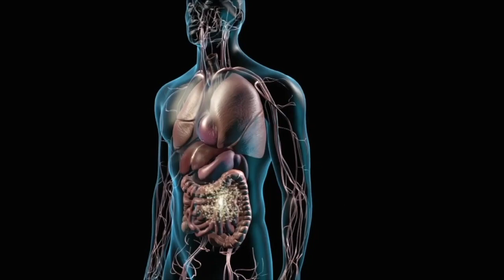Le Terrain est primordial pour mieux lutter contre les infections.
"La maladie n'est rien... Le terrain est tout.
Améliorons notre terrain grâce à une bonne micro-nutrition.